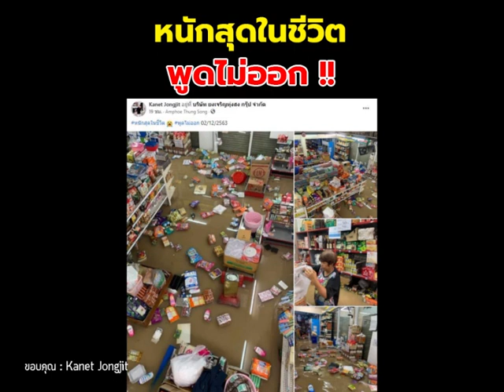แห่ให้กำลังใจ หนุ่ม โพสต์เศร้า เจอน้ำท่วม หนักสุดในชีวิต